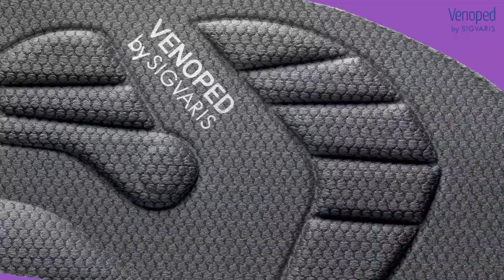SIGVARIS - gamme Venoped CLASSIC (926352-01)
Depuis plus de 15 ans, nous accompagnons Sigvaris sur l'ensemble de sa stratégie de vidéo marketing.

Pour le lancement de sa nouvelle gamme Venoped, des semelles veino-stimulantes, le leader de la compression médicale nous confie la production de 3 vidéos.

Ici la vidéo dédiée au modèle CLASSIC, à porter toute l'année et en toutes occasions.

Année de production : 2021
Thème, format : dispositif médical, santé, branding, digital